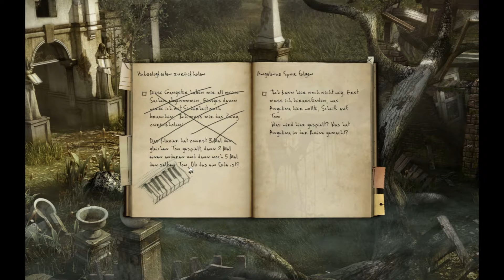Black Mirror II #031 - Die alte Familiengruft [German/Deutsch Lets Play]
Beschreibung folgtBlack Mirror 2 und mehr günstig kaufen und mich unterstützen

Part #031
Endlich gelangen wir mit Müh und Not in die schaurige Familiengruft der Gordon's aus Wales und finden weitere Hinweise, weswegen Angelina hier war.